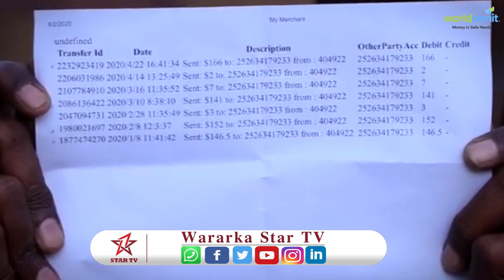Warbixin Ku Saabsan Qaabkii Uu U Dhacay Dhawacii Loo Gaystay Maamulaha Dugsiyada Noradin